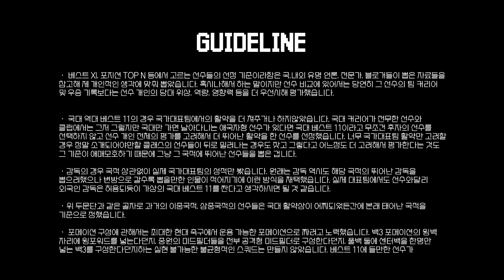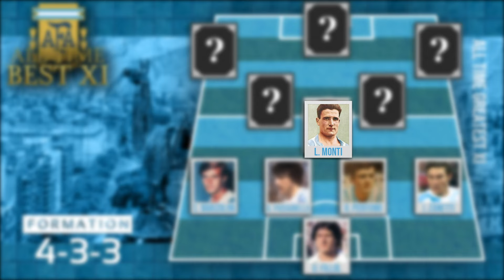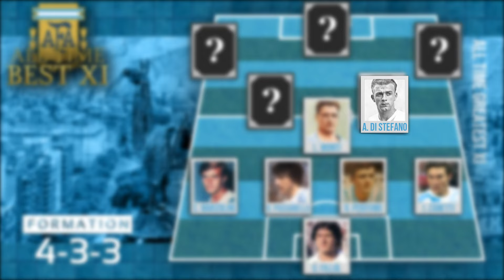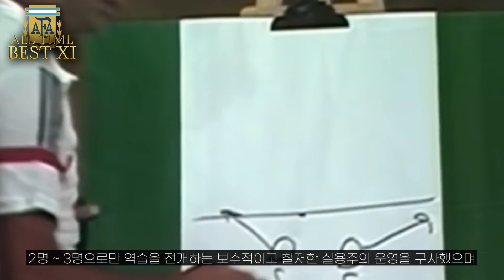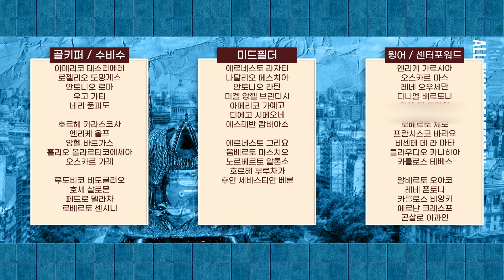🇦🇷 아르헨티나 축구 역대 베스트 11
아르헨티나 역대 베스트 일레븐

00:00 오프닝
00:20 가이드라인 및 선정기준
00:37 1군 역대 베스트 XI
10:51 2군, 3군 베스트 XI 및 선정 외 선수들

Music powered by BreakingCopyright:    • 🚤 Epic & Cinematic (Free Music) - "EG...